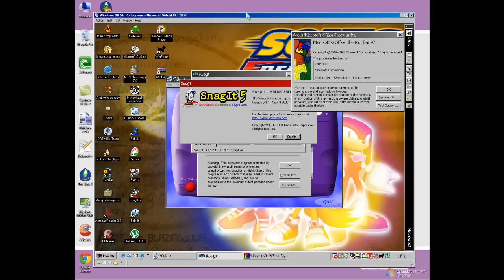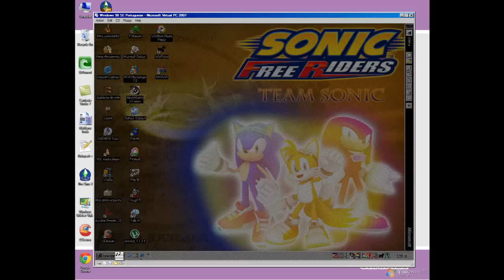Windows 98 Second Edition (Portuguese) IN Virtual PC 2007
Thanks to Gabriel37451 for a ISO! =D

And

No Serial!

Coming Soon... Windows 95 Polish

Windows 95 French

And

Ubuntu 6.10 IN VMware Player